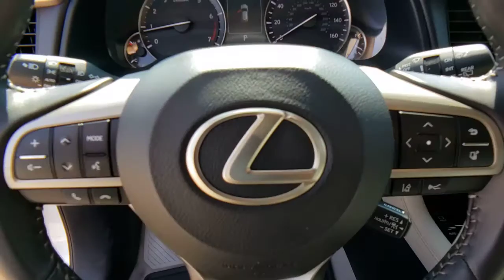2018 LEXUS RX Las Vegas, NV, Henderson, NV, St. George, UT, Phoenix, AZ, Bakersfield, CA P210088A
WHITE Used 2018 LEXUS RX available in Las Vegas, Nevada at Lexus of Henderson. Servicing the Henderson NV, St. George UT, Phoenix AZ, Bakersfield, CA area
2018 LEXUS RX RX 350 FWD - Stock#: P210088A - VIN#: 2T2ZZMCA6JC102690

Side Impact Beams,Lexus Safety System+,Low Tire Pressure Warning,Dual Stage Driver And Passenger Front Airbags,Curtain 1st And 2nd Row Airbags,Airbag Occupancy Sensor,Rear Child Safety Locks,First Aid Kit,Outboard Front Lap And Shoulder Safety Belts -inc: Rear Center 3 Point, Height Adjusters and Pretensioners,8-Way Driver Seat,8-Way Passenger Seat,40-20-40 Folding Bench Front Facing Manual Reclining Fold Forward Seatback Rear Seat w/Manual Fore/Aft,Power Tilt/Telescoping Steering Column,Front Cupholder,Rear Cupholder,Compass,Valet Function,HomeLink Garage Door Transmitter,Cruise Control w/Steering Wheel Controls,Distance Pacing w/Traffic Stop-Go,Dual Zone Front Automatic Air Conditioning,HVAC -inc: Underseat Ducts and Console Ducts,Illuminated Locking Glove Box,Driver Foot Rest,Interior Trim -inc: Metal-Look Instrument Panel Insert and Chrome/Metal-Look Interior Accents,Full Cloth Headliner,Leatherette Door Trim Insert,Leather/Metal-Look Gear Shifter Material,Day-Night Auto-Dimming Rearview Mirror,Driver And Passenger Visor Vanity Mirrors w/Driver And Passenger Illumination,Full Floor Console w/Covered Storage, Mini Overhead Console w/Storage and 4 12V DC Power Outlets,Front And Rear Map Lights,Fade-To-Off Interior Lighting,Carpet Floor Trim and Carpet Trunk Lid/Rear Cargo Door Trim,Trunk/Hatch Auto-Latch,Cargo Area Concealed Storage,Roll-Up Cargo Cover,Cargo Space Lights,Tracker System,Driver / Passenger And Rear Door Bins,Delayed Accessory Power,Outside Temp Gauge,Analog Display,Manual Anti-Whiplash Adjustable Front Head Restraints and Manual Adjustable Rear Head Restraints,Front Center Armrest and Rear Center Armrest,2 Seatback Storage Pockets,Perimeter Alarm,Engine Immobilizer,4 12V DC Power Outlets,Air FiltrationAudio Theft Deterrent,Streaming Audio,Concealed Diversity Antenna,2 LCD Monitors In The Front,Steel Spare Wheel,Compact Spare Tire Mounted Inside Under Cargo,Clearcoat Paint,Body-Colored Front Bumper,Body-Colored Rear Bumper,Black Bodyside Cladding and